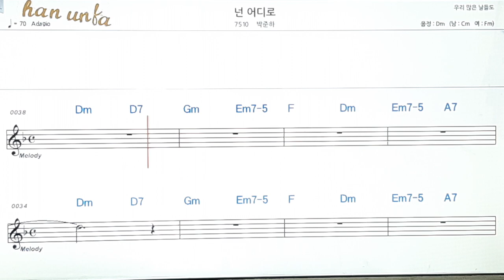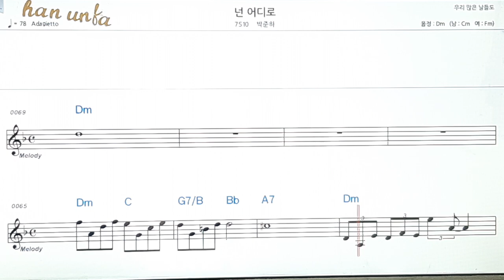넌 어디로/박준하👍노래 반주, 코드 악보,가라오케💋Karaoke*Sheet Music*Chord*MR